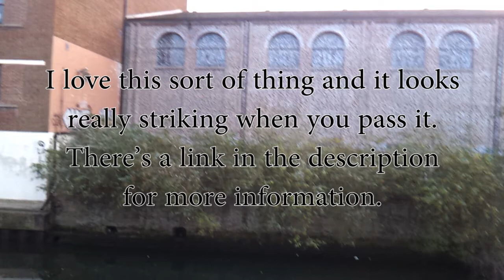Utopia Written On The Old Eastern Electricity Building Westwick Street Norwich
This video was shot in December 2011, so the building may now have been demolished.